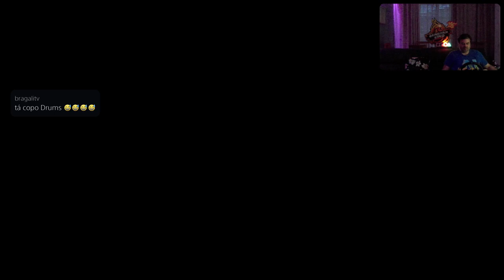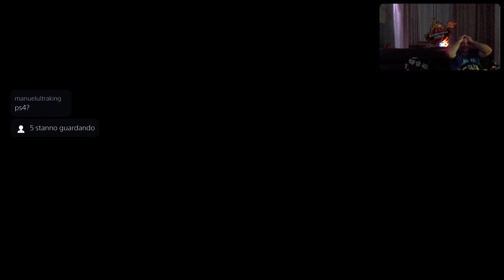F122 Preview Game [PS5-ITa] Preview - Marcodrums Games - in Live 30/6/2